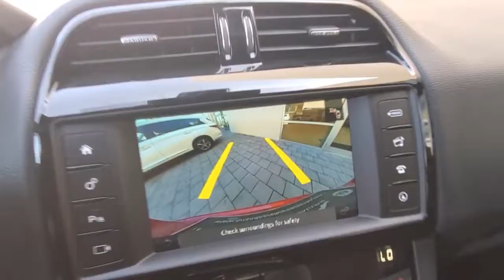2018 Jaguar F-PACE Orlando, Winter park, Clermont, Merritt Island, Tampa, FL JU322555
Firenze Red Metallic Used 2018 Jaguar F-PACE available in Orlando, Florida at Jaguar Orlando. Servicing the Winter park, Clermont, Merritt Island, Tampa, FL area.
2018 Jaguar F-PACE 25t Premium - Stock#: JU322555 - VIN#: SADCJ2FX6JA322555

Jaguar Orlando
4249 Millenia Blvd

Jaguar Certified, CARFAX 1-Owner, Clean, LOW MILES - 43,683! FUEL EFFICIENT 27 MPG Hwy/22 MPG City!, PRICED TO MOVE $1,400 below Kelley Blue Book! Moonroof, Onboard Communications System, iPod/MP3 Input, Remote Engine Start AND MORE!165-Point Inspection and Reconditioning, 24/7 Roadside Assistance, Balance of original 4-year/50,000-mile warranty, NO Deductible, 1-year/Unlimited-mile Premium Limited Warranty, Transferable Warranty, Vehicle History ReportPRICED TO MOVEThis F-PACE is priced $1,400 below Kelley Blue Book.KEY FEATURES INCLUDESunroof, Panoramic Roof, All Wheel Drive, Power Liftgate, Back-Up Camera, Premium Sound System, iPod/MP3 Input, Onboard Communications System, Aluminum Wheels, Remote Engine Start, Dual Zone A/C, Smart Device Integration, Brake Actuated Limited Slip Differential Rear Spoiler, MP3 Player, Keyless Entry, Remote Trunk Release, Privacy Glass. Jaguar 25t Premium with Firenze Red Metallic exterior and Ebony/Tonal Stitch interior features a 4 Cylinder Engine with 247 HP at 5500 RPM*. Non-Smoker vehicleEXPERTS CONCLUDEKBB.com's review says With the world awash in BMW X3s, Audi Q5s and Mercedes GLCs, the Jaguar is for those who want something unique. Something beautiful. It has the chops to challenge those Germans Great Gas Mileage: 27 MPG Hwy.BUY FROM AN AWARD WINNING DEALERJaguar Orlando in Orlando, FL treats the needs of each individual customer with paramount concern. We understand that you have high expectations, and as a Jaguar dealer we enjoy the challenge of meeting and exceeding those standards each and every time. Allow us to demonstrate our commitment to excellence!Pricing analysis performed on 9/18/2021. Horsepower calculations based on trim engine configuration. Fuel economy calculations based on original manufacturer data for trim engine configuration. Please confirm the accuracy of the included equipment by calling us prior to purchase.